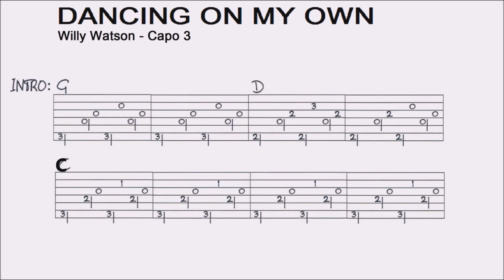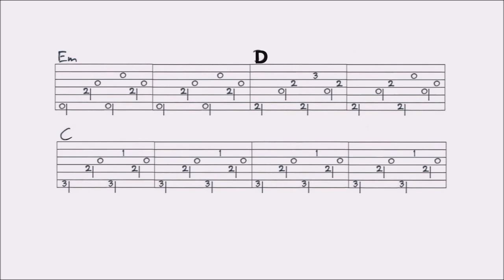DANCING ON MY OWN - WILLIE WATSON fingerstyle GUITAR LESSON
In this lesson I show you how to play this song. You’ll find a VIDEO TAB at the end of this video, and a FULL TAB of this lesson on my